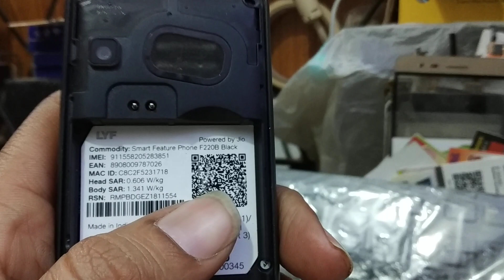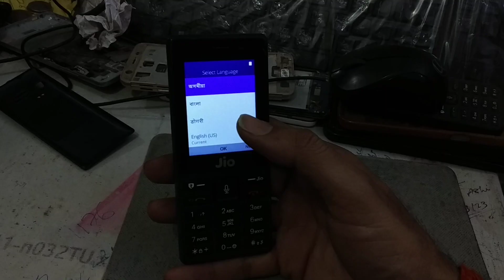Jio phone LYF F220B Hard Reset Solution...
नमस्कार दोस्तों इस वीडियो में हम जानेंगे की  LYF F220B फ़ोन को कैसे hard Reset करते हैं  पूरी जानकारी के लिए वीडियो को लास्ट तक जरूर देखे  धन्यवाद

When u Need to unlock or Reset This phone Password u can Hard Reset ur phone and use like New.